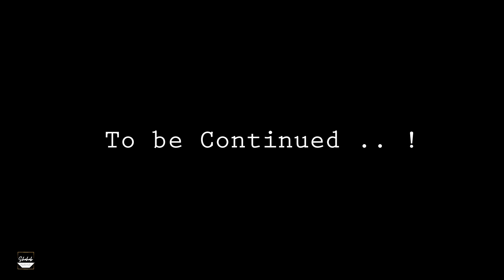Exploring Hanoi - Vietnam Travel Vlog - Urdu/Hindi